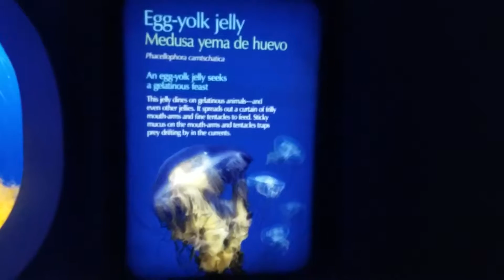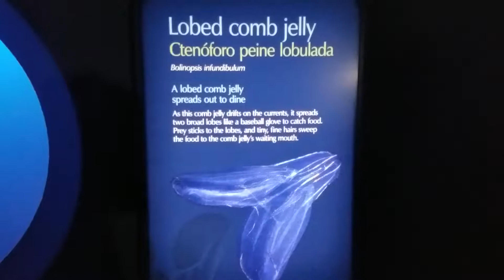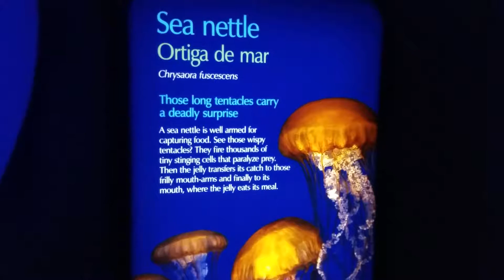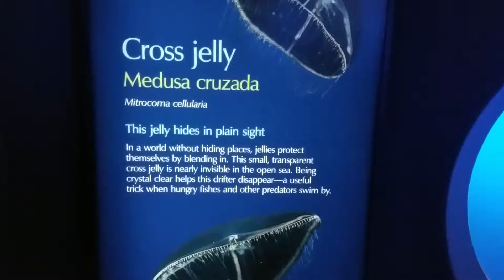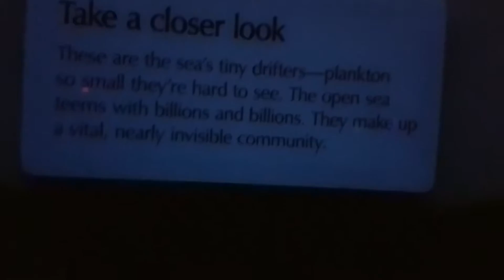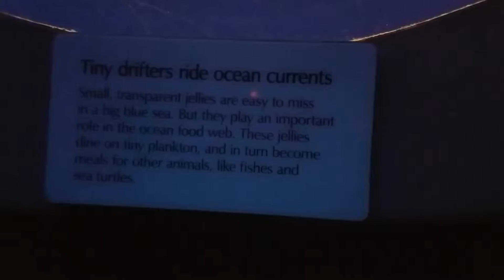The jellyfish exhibit at the Monterey Bay Aquarium.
Free week for the locals again and had some free time.